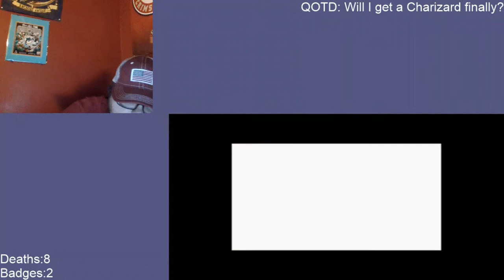Pokemon Silver Randomized Nuzlocke Ep. 5: Peep The Beard